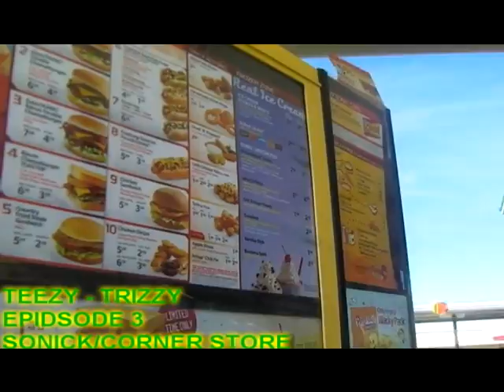CFNR: EPIDSODE 3: Sonic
THESE VIDEOS ARE FOR LAUGHTER SO TO ALL YALL WELCOME TELL YA FRIENDS BOUT DIS CHANNEL POST OUR VIDS ON FACEBOOK.ETC SHARE THEM VIA TWITTER. GET US RECOGNIZED ..DA WORLD WILL BE SO MUCH BETTER WITH LAUGHTER AND ALSO ADD MY OTHER YOUTUBE CHANNEL Treyashton7